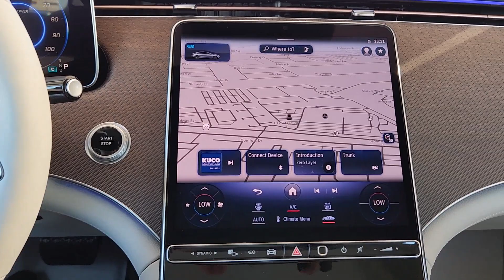2024 Mercedes-Benz EQE 350 Sedan OK Oklahoma City, Edmond, Arcadia, Tulsa, Norman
New 2024 Mercedes-Benz EQE 350 Sedan available at Mercedes Benz of Oklahoma City located in 14240 Broadway Extension Hwy, Edmond, OK, 73013. Servicing the Oklahoma City, Edmond, Arcadia, Tulsa, Norman area.